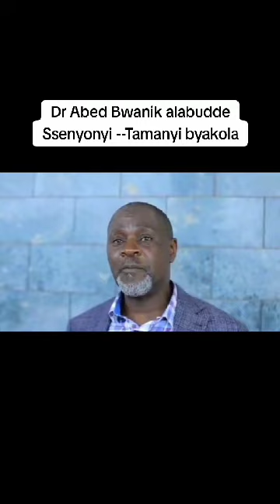Dr. Bwanika alabudde LOP Ssenyonyi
Video from Farish Magembe